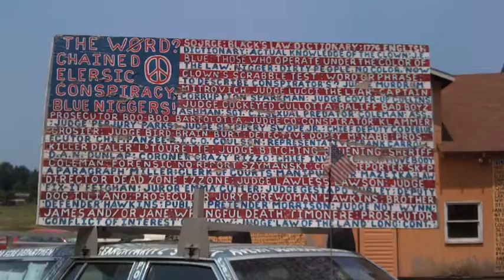Sending Me Chills